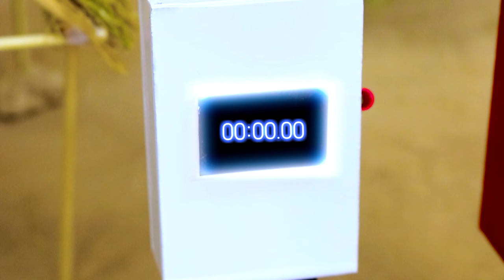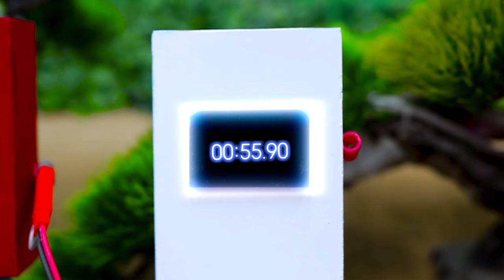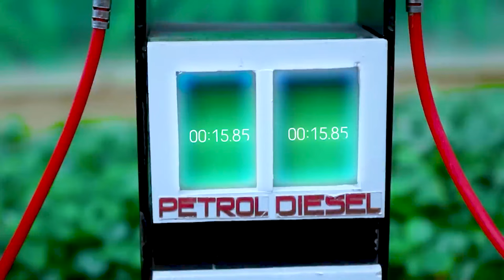Top the most video part #16 Sunfarming | Diy tractor making mini plough to grow pumpkin field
Hello all every one. Please Watch our compilation of the best videos part #16 ! There are videos about making mini plough to grow pumpkin field:

Thank you for your support to keep the channel growing.